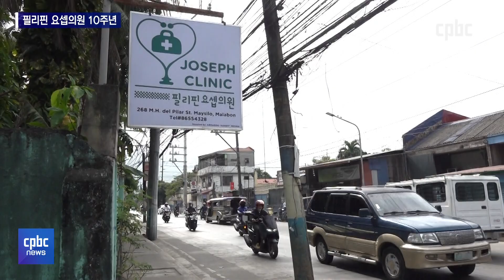"더 가난한 곳으로"···필리핀 요셉의원이 걸어온 10년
가난하고 소외된 이들을
무료로 진료해온 영등포 요셉의원.

2013년 필리핀에서도
가난한 지역인 말라본에
요셉의원이 문을 열었는데요.

설립 10주년을 맞아서
기념미사가 봉헌됐습니다.

김형준 기자가 현장에 다녀왔습니다.

후원문의, 매일미사 지향 신청 : 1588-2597
카카오톡 플러스친구 : cpbc TV